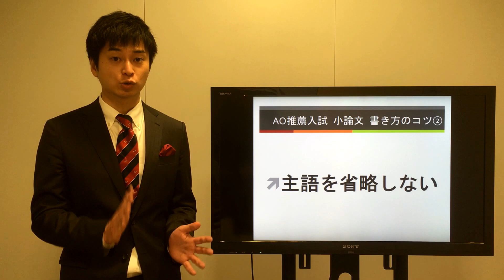AO推薦入試 小論文 書き方 10のコツ②主語を省略しない【KOSSUN教育ラボ】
【小論文・作文でお困りのAO入試・推薦入試受験生 必見！】
AO・推薦入試専門塾 KOSSUN教育ラボ代表のこっすんこと、小杉樹彦塾長が生講義！小論文・作文でお困りの受験生は必見です。
また、小論文・作文に関するご相談・ご質問は無料個別相談会でも受け付けています。
当日はプロ講師がマンツーマンで対応しますので、事前予約制となります。
【キーワード】小論文・作文・小論文対策・作文対策・書き方・コツ・文章力・文章術・ポイント・主語・省略